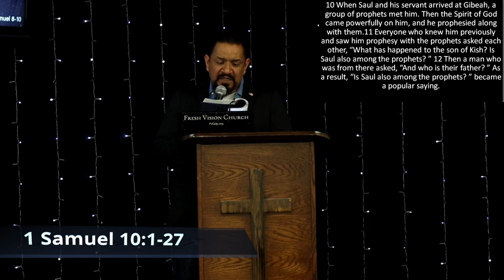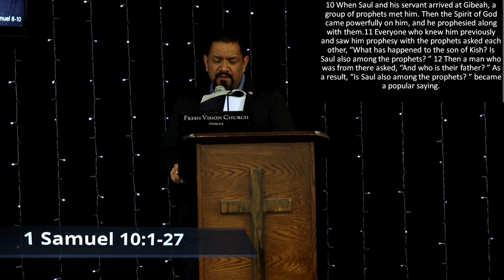In Search Of A King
FVC Sunday Sermon: 1 Samuel 8-10
"In Search of a King" (final edit)

Non-Profit Channel.

Song: O Come to the Altar (Instrumental)
Artist: Elevation Worship
Album: O Come to the Altar - EP